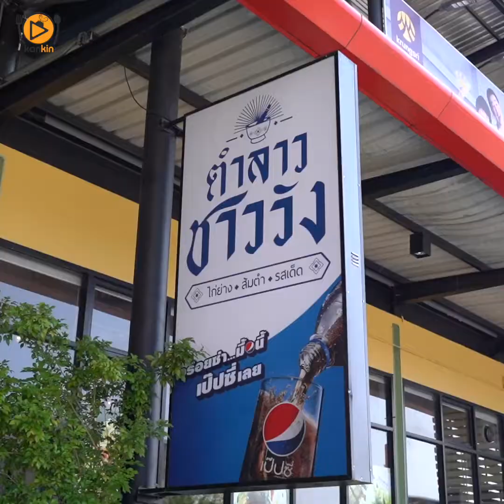ตำลาวชาววัง TMK PARK กาญจนบุรี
ร้านนี้มีดีที่ ตำชาววัง กินคู่กับหมูกรอบคือดีมาก เมนูก็มีเยอะมาก ล่าสุดทางร้านเพิ่มจิ้มจุ่มหม้อดินใครสั่งชุดจิ้มจุ่มรับตำลาวชาววังไปเลยหนึ่งจาน บรรยากาศร้านนั่งสบาย แอร์เย็น พนักงานบริการดี เป็นอีกหนึ่งทางเลือกสำหรับใครที่กำลังมองหาร้านส้มตำ ลองแวะมากินกันได้นะ

⏱ 11:00 - 20:00 น.

ตั้งอยู่ ในศูนย์การค้า TMK PARK กาญจนบุรี